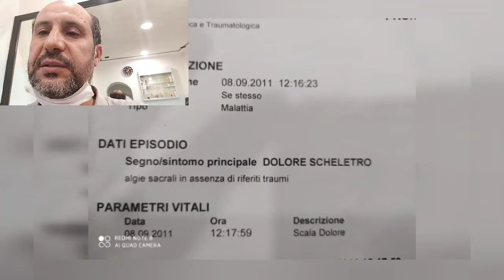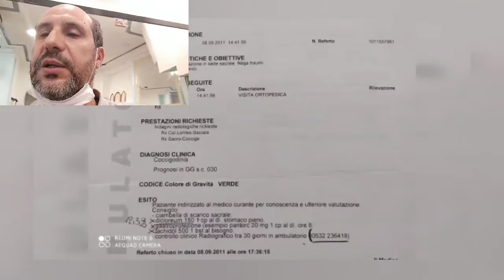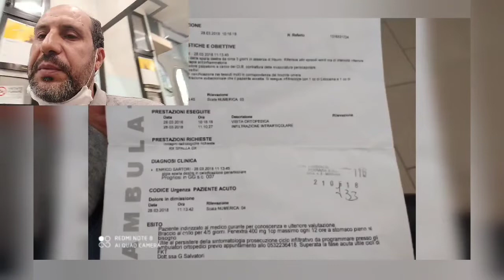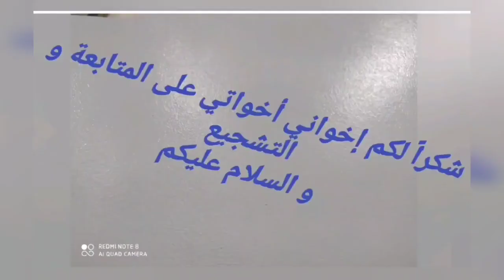هام جدا جدا للمهاجرين و أطفالهم